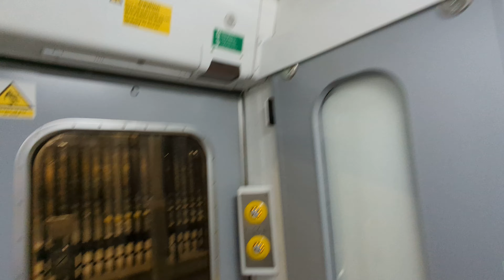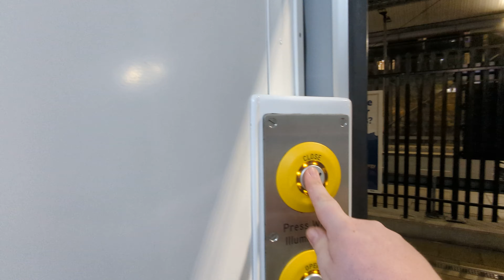Class 156 train walkaround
This won't be a regular video how often will you get a empty train and no one interrupting you.

29/9/23